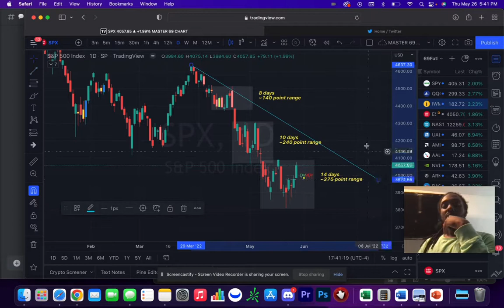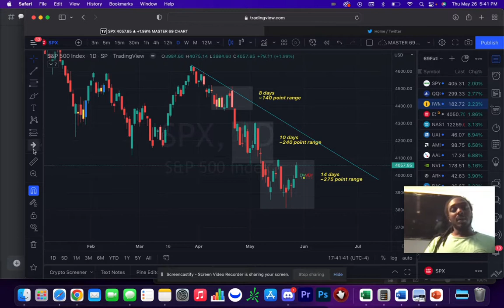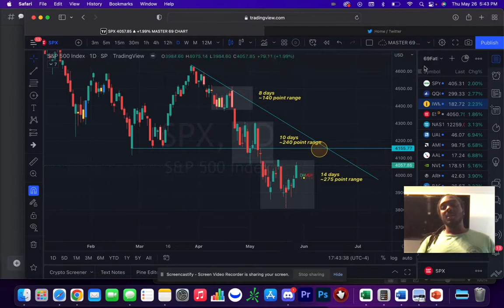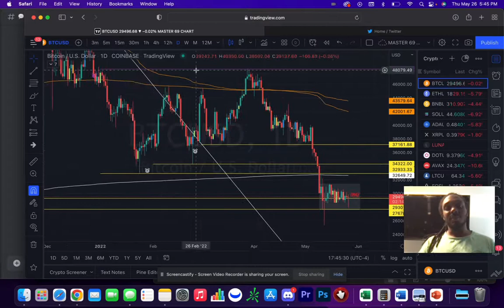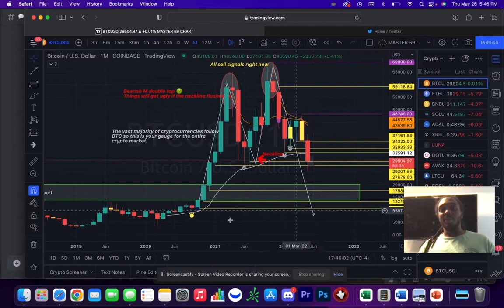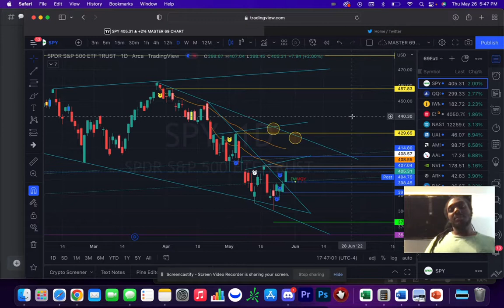Stock and Crypto Update 5/26/2022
This video goes over a stock market and crypto update. The news I forgot to mention was that GDP came out and it was worse than expected and it was DOWN.
There is nothing bullish about that but of course the market can pump and dump at will.  Just keep longer term views and don't try to predict which way the market will go.  Just react to what you are given when trying to day trade and scalp.  Our longer term views remain in tact.